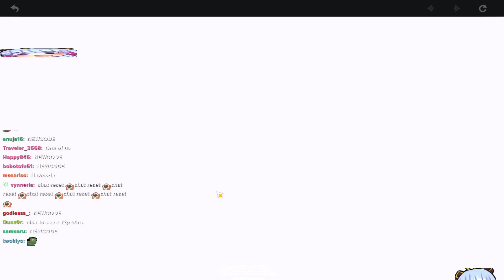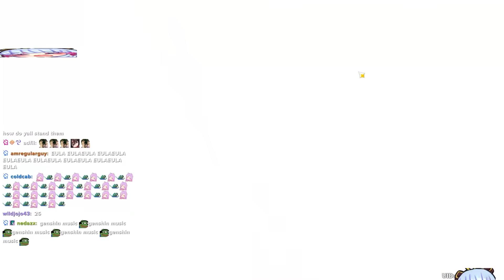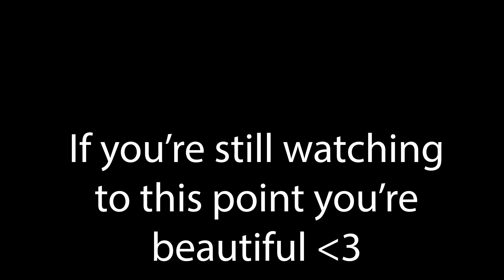These Players Got So Lucky... | Genshin Impact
▼ EXPAND ME ▼